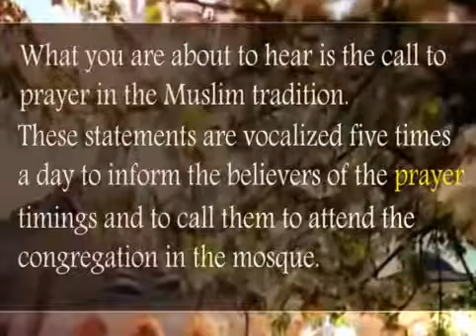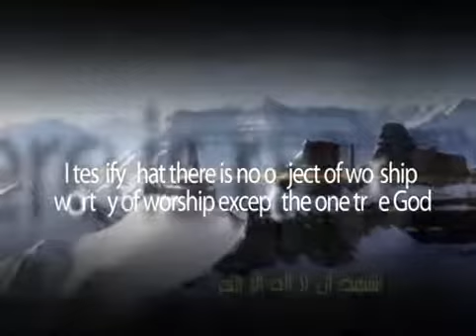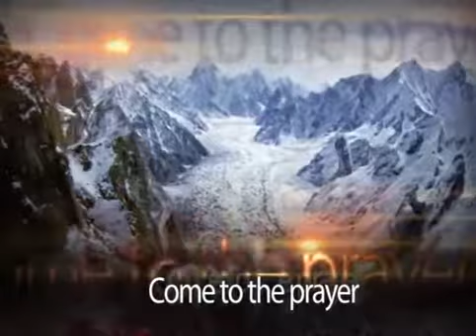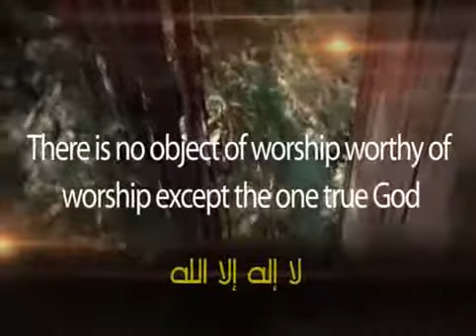Translation of the call to prayer in English